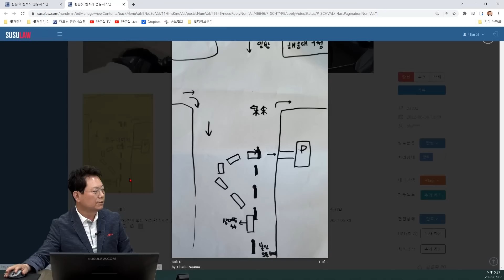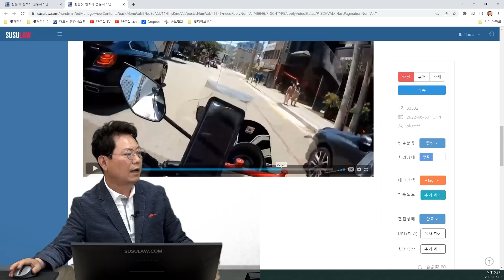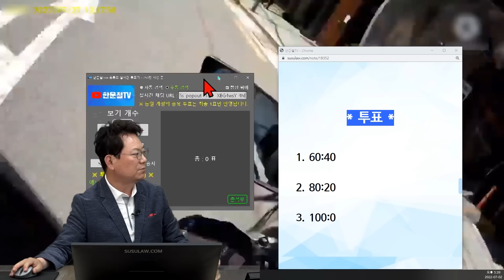16324회. 제대로 골탕먹었습니다.. 깜빡이나 비상등이라도 켜지..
33302
220702 (토) 오후 생방송
으아아아아악!

중앙선 없고 차 2대 교행 가능한 곳에서 앞 차가 왼쪽으로 가더니 깜빡이없이 오른쪽으로 틀어 오토바이와 사고

담당 경찰서에서 앞차가 가해자라고 본다고 했지만 자동차 운전자가 나타나지 않는 상황

현재 상황

해운대 경찰서에서 처음 사고 접수 후 블랙박스 영상 제출 자동차 운전자가 가해자인 걸 인정하지 않아 상급 기관 부산지방경찰청으로 보냄

그리고 한달 후 담당 경찰서에서 자동차를 가해자로 본다고 연락이 옴

경찰서에서 자동차 운전자에게 경찰서에 오라고 했으나 가고 있지 않음

질문

1. 정확한 과실비율을 알고 싶습니다.

2. 상대방 자동차 운전자가 계속 자신이 피해자라고 하고 경찰서를 가지 않으면 오토바이는 자차가 없어서 보험회사에 청구를 할 수 없는데 이럴 때는 소송밖에 방법이 없습니까?

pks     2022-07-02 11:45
아무 깜박이를 키지 않았습니다.

그쪽 길에 식당가가 많이 있어 평소에도 왼쪽편 길가에 주차하는 사람들이 많습니다.

왼쪽으로 가면서 속도를 많이 줄이고 제 앞에 길이 완전 열려서 저는 직진 주행을 했습니다.

상대방 보험회사는 자동차 6 오토바이 4를 주장

저희쪽은 자동차 8 오토바이 2

저는 솔찍한 심정 제가 뭘 잘못했는지 모르겠습니다.

그래서 이렇게 정확한 판단을 구하고자 의뢰해봅니다.

* 투표 *

1. 60:40 (2%)
2. 80:20 (22%)
3. 100:0 (78%)

* 의견 *

블박 오토바이 시야에서는 뻥 뚫린 상황

오토바이 입장에서는 피할 수 없었음

오른쪽으로 편하게 돌기 위해서 들어올 수 있을 차가 있을지 모른다며 10~20% 있다고 할 판사도 있음

하지만 60:40은 아니라고 봄

가히